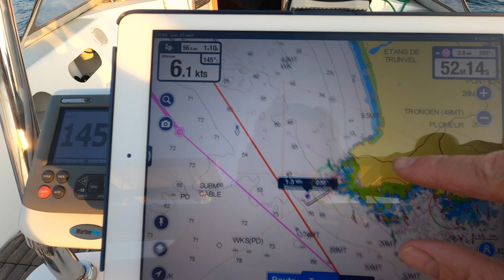Voilier Fou de Bassan - Saison 1 Bretagne - Nuit en mer avec les dauphins #8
Traversée de nuit de Camaret à la Trinité-sur-Mer en passant par Belle-Ile avec le voilier Fou de Bassan, un OVNI 445, et rencontre avec les dauphins #9